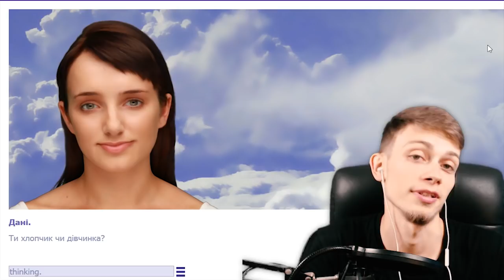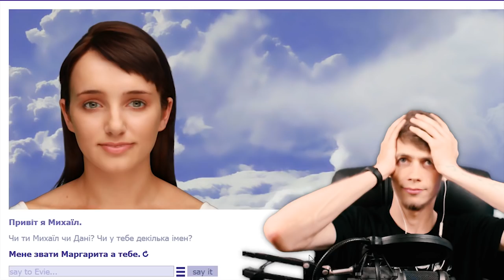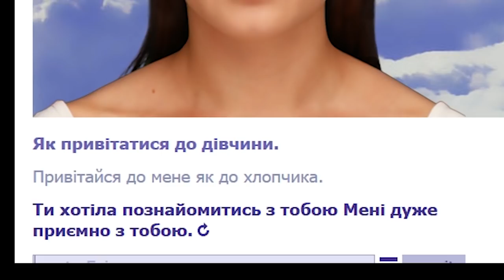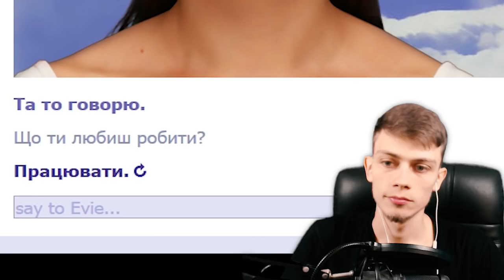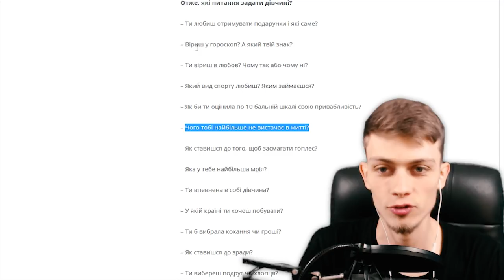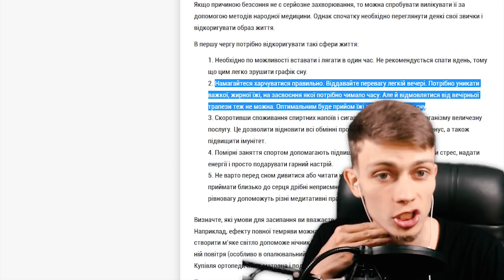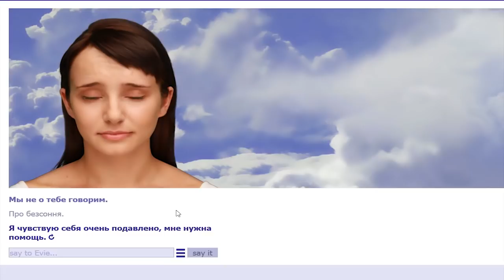ДІВЧИНА, ЯКА ПРИХОВУЄ БІЛЬ [EvieBot] | Падон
Але як виявилось - не все так просто - ця дівчина приховує біль. Щось глибинне в ній сховано. Спробуйте й собі, якщо цікаво. Evie навчилась розмовляти українською. Назбираємо 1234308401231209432 лайків і може я колись зніму ще одну серію :D